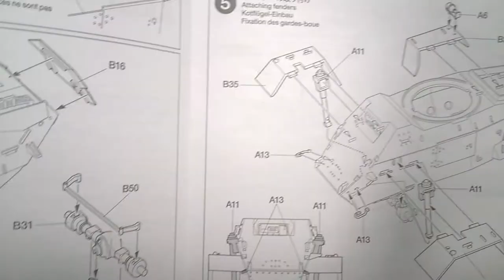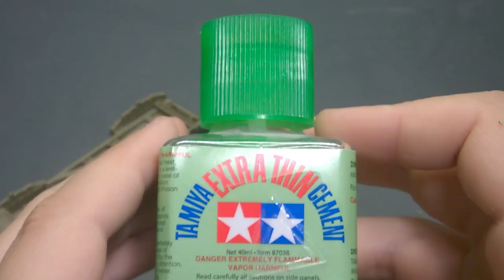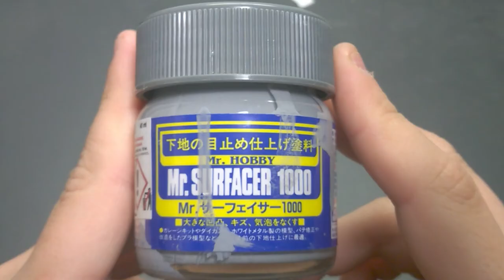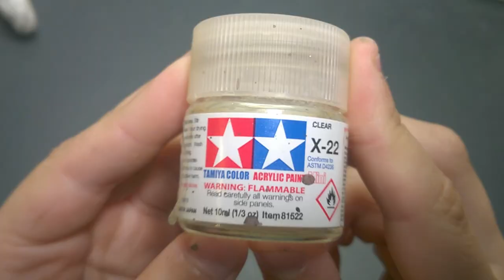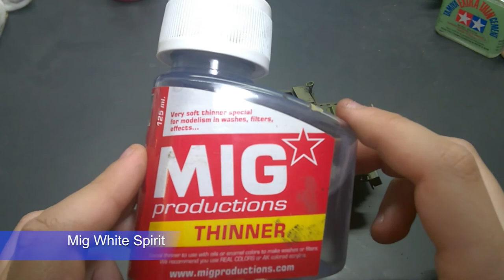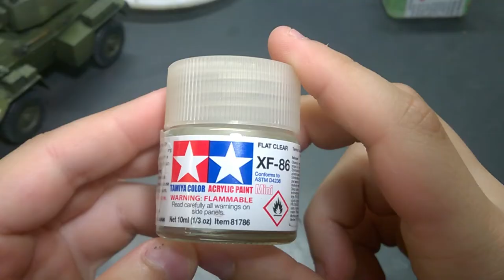Tamiya 1/48 British 7 Ton Armored Car Mk.IV Full Build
In my first video I make British 7 Ton Armored  Car Mk.IV from Tamiya